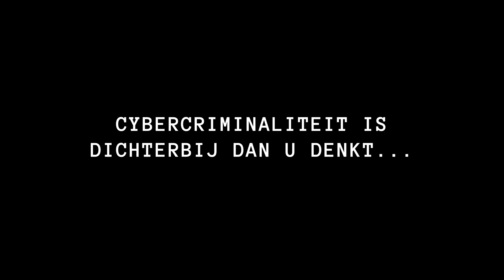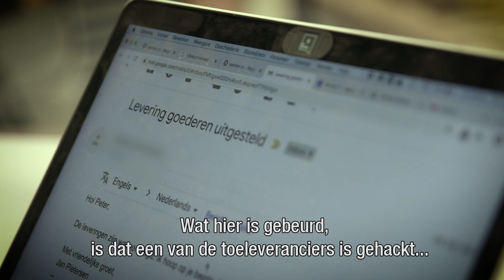Bescherm je bedrijf tegen cybercriminaliteit: bedrijf in de keten gehackt.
Het gevaar van cybercriminaliteit dringt bij steeds meer Nederlandse bedrijven door. Hoe goed is jouw bedrijf beveiligd? Bekijk de video en ontdek wat jij en je medewerkers kunnen doen.